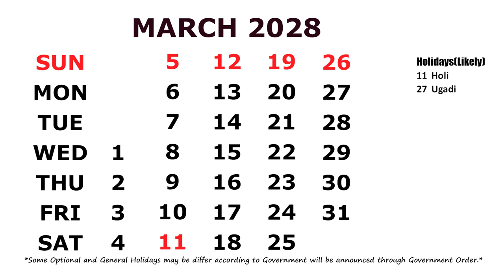March Calendar 2028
Calendar March 2028 with Holidays.